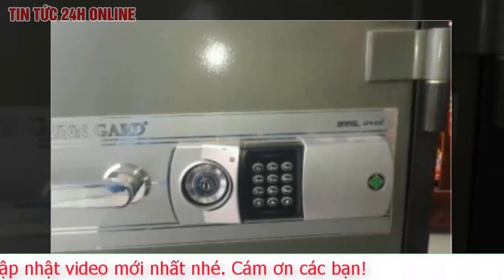Toàn cảnh Tin Tức 24h Mới Nhất tối 14/6/2021 Tin Thời Sự Việt Nam Nóng Nhất Hôm Nay | TIN TV24h